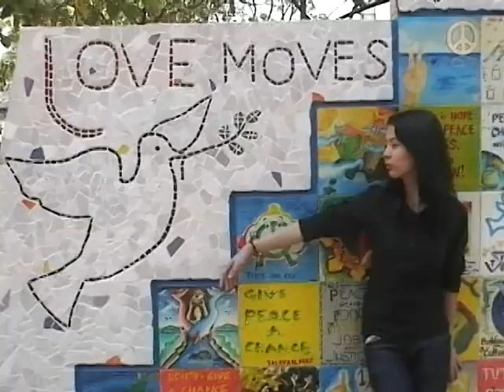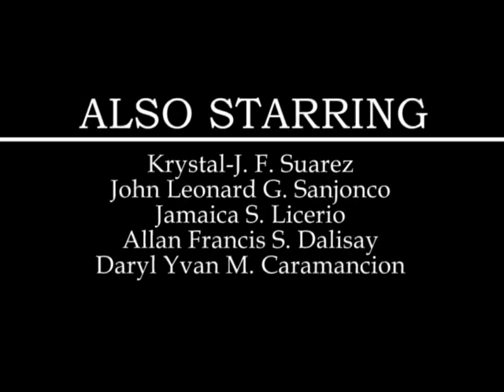Kung Tayo'y Magsasamang Muli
This song was a tagalized version of the song "If Ever You're In My Arms Again" that was originally sung by Peabo Bryson and has been revived by many artists. Now, we are presenting to you our own rendition of the song produced by Berdugo Productions, Inc. Enjoy watching and don't forget to leave some comments.

Creative Director: Reginald S. Baron
Cameramen: Charmond C. Santiago & Reginald Baron
Editors: Giuliani Renz G. Paas, Charmond C. Santiago & Reginald S. Baron

Starring:

Ivana Veronica Hermoso & Vincent Emil V. Illescas

Also Starring:

Daryl Yvan M. Caramancion
Allan Francis S. Dalisay
Jamaica S. Licerio
John Leonard G. Sanjonco
Krystal-J F. Suarez